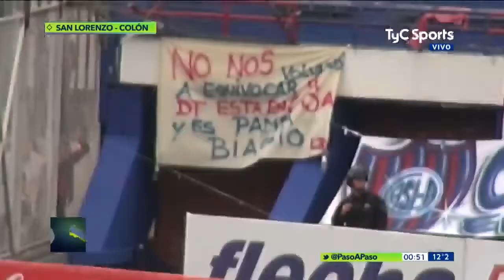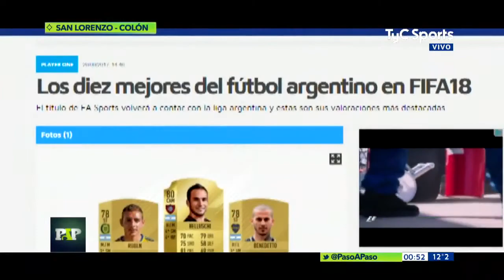Paso a Paso | San Lorenzo 0 - 0 Colon | Superliga 2017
Gentileza TyC Sports